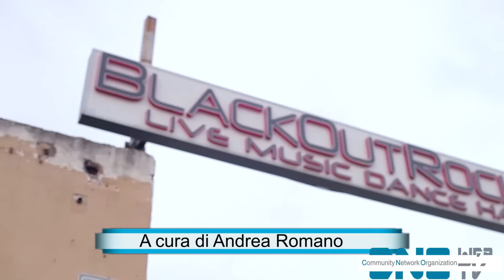Il Mercatino Giapponese di Roma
CNO-Webtv al Mercatino Giapponese. Al Black out di Roma tra manga e cosplay.